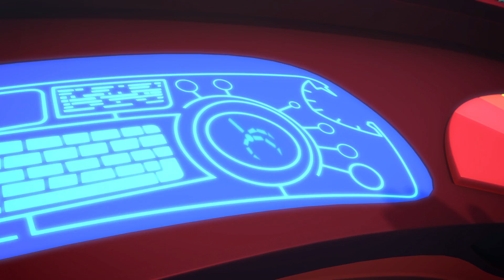Pidżamersi | Gekson i Księżyco-problem | PJ Masks po Polsku